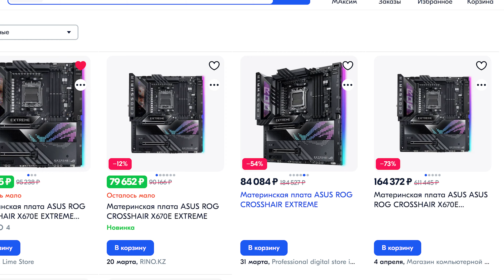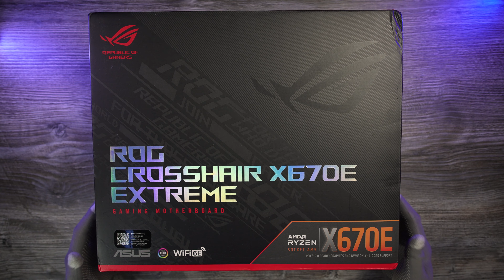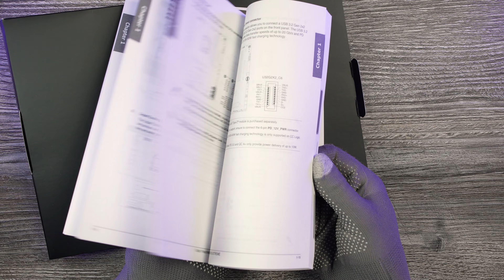ASUS ROG CROSSHAIR X670E EXTREME Топовая материнская плата для 7950X3D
Полный обзор и распаковка материнской платы ASUS ROG CROSSHAIR X670E EXTREME для моего будущего процессора Ryzen 7950X3D.
Кому интересно куда будет установлена эта материнская плата не пропустите это видео.

Полный обзор материнской платы ASUS ROG CROSSHAIR X670E EXTREME